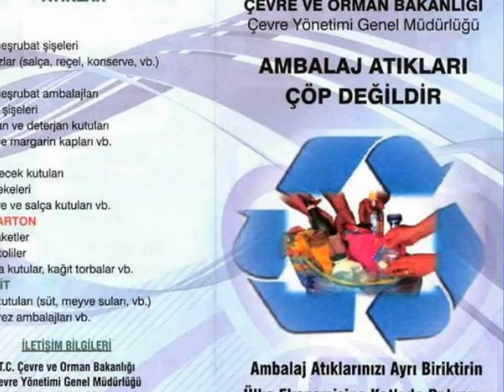Mavi sinerji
loreena mckennitt marco polo

measlan